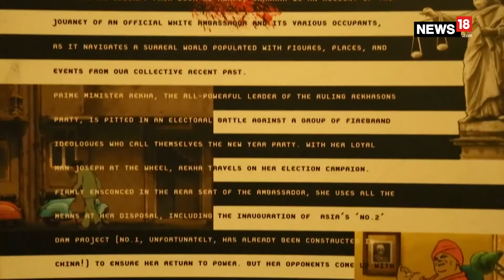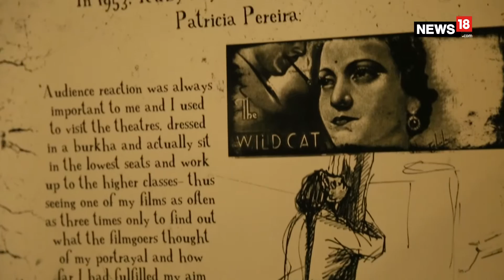India's First Non-Fiction Graphic Anthology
Orijit Sen and Vidyun Sabhaney, editors of ‘First Hand’, talk about India’s first non-fiction graphic narrative. They say traditional print comics are not entirely fading away, with the gaining popularity of digital graphic novels.
The book narrates stories about extraordinary lives of ordinary people based on real life events.